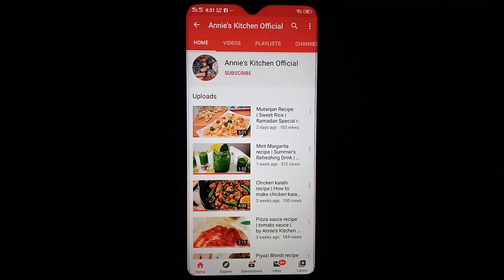Beef Biryani by Annie's Kitchen Official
Beef Biryani ingredients:
Rice  1½ kg
Beef  750g to 1kg
Tomatoes  4 or 1 cup
Zeera  1tsp

Don't forget to try this Pakistani Street food style biryani recipe at home.

Biryani masala optional